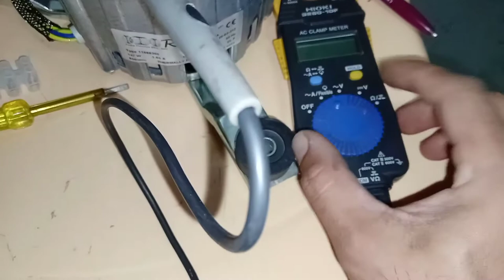FCU fan motor testing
by yashtech7 techanical you tube channel, fan coil unit motor testing, finding high low medium capacitor, neutral, earth wirings.